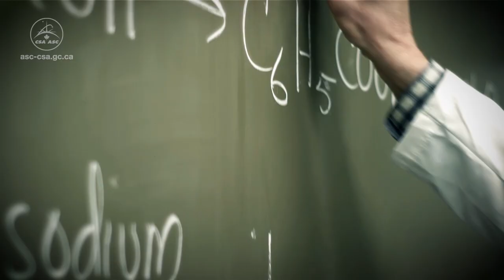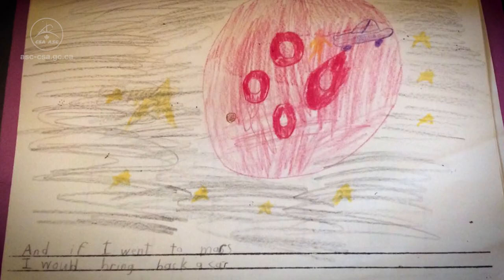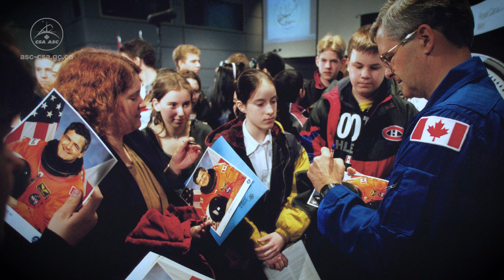Astronauts wanted – Episode 4, Part 3: My Mission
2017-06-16 - For the fourth time in its history, Canada is looking for exceptional people ready to push the boundaries of science, innovation and space exploration.

3772 Canadians responded to the call. Following preliminary tests and evaluations, 17 candidates have been selected to go to the next stage.

In this video, part three of a three-part episode, five of the seventeen candidates share what kind of mission they would like to go on if they become an astronaut. Parts one and two feature the other twelve candidates.